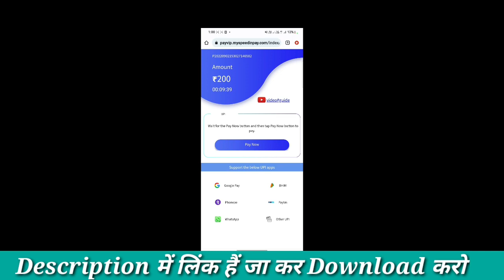Rummy White | Rummy White App | New Rummy White App | Rummy White App Se Paise Kaise Kamaye